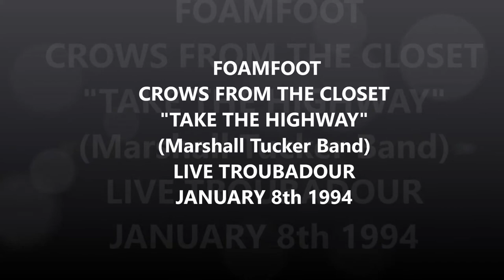FOAMFOOT (Chris Robinson) CROWS FROM THE CLOSET - Take The Highway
FOAMFOOT (Chris Robinson) CROWS FROM THE CLOSET:
"Take The Highway" (with Gary Lewis)
On January 8, 1994, Chris Robinson and Marc Ford of the Black Crowes participated in an impromptu performance with a handful of other artists. They dubbed themselves Foamfoot and performed a one-off show at the Troubador in Hollywood where they played classic rock covers. The show was recorded for potential release, but was never officially released. High-quality bootlegs, however, have circulated widely for years among tape traders and Black Crowes fans, in general.
The lineup consisted of:
-Chris Robinson (vocals, harmonica) and Marc Ford (guitar) of the Black Crowes
-Jimmy Asshurst (bass) of the JuJu Hounds and (after Foamfoot) Buck Cherry
-Andy Sturmer (drums) of Jellyfish
-Eric Bobo (percussion) who played with Cypress Hill and the Beastie Boys
-Gary Louris (guitar) of the Jayhawks
-David Crosby (vocals & guitar) of the Byrds and Crosby, Stills, & Nash (and CSNY), who joined the band on stage to perform the CSN classic, "Long Time Gone"
The setlist included:
Walk in My Shadow (Free)
Bottle Of Red Wine (Derek and the Dominoes)
Tin Soldier (The Small Faces)
Take The Highway (Marshall Tucker Band)
Deal (Jerry Garcia)
Love Me Til The Sun Shines (The Kinks)
Long Time Gone (with David Crosby) (Crosby, Stills and Nash)
Jemima Surrender (The Band)
One Way Out (The Allman Brothers)
Presence of the Lord (Blind Faith)
Chris Robinson had previously performed onstage with David Crosby in 1993, shortly after Crosby got out of prison. They played at the Whiskey and the performance was released on the live album, "Its All Coming Back to Me Now…"
Chris Robinson, Marc Ford, Andy Sturmer, and Jimmy Ashhurst would later work together on another side project, going by the name Sweet Pickle Salad . The Sweet Pickle Salad lineup also included Craig Ross (who played guitar for Lenny Kravitz) and Roger Manning (of Jellyfish) on keyboards, along with an unnamed 15-year-old flute prodigy. Like the Foamfoot performance, the studio sessions for the unreleased Sweet Pickle Salad album have circulated widely in bootleg form.